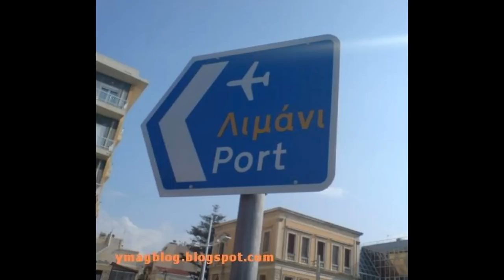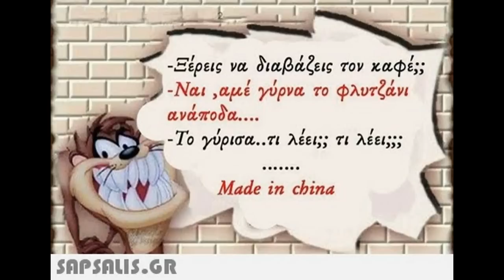Αστείες Εικόνες 1ο μέρος